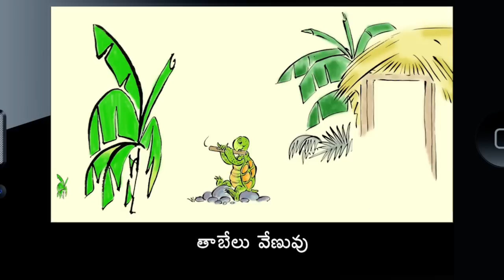Turtle's Flute: Learn Telugu with subtitles - Story for Children "BookBox.com"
Turtle, a gifted flutist, is trapped by a greedy man. How will she escape now?

Author: Amit Garg
Illustrations: Emanuele Scanziani
Animation: BookBox